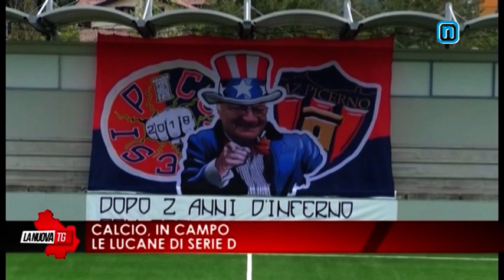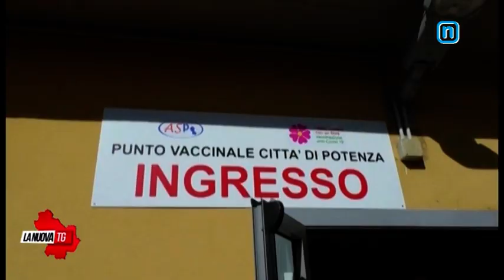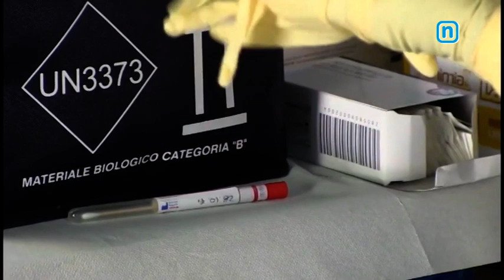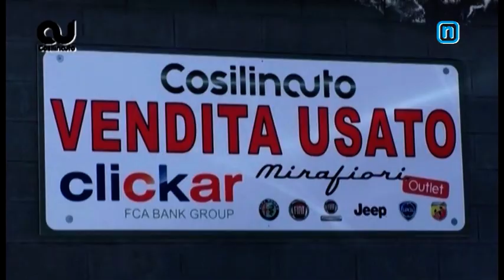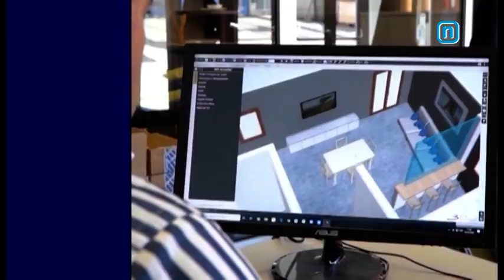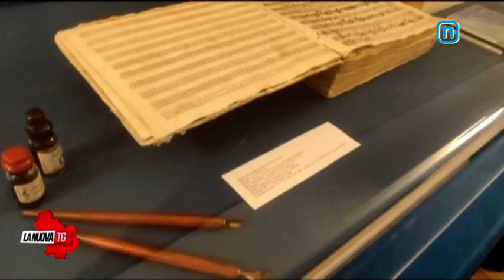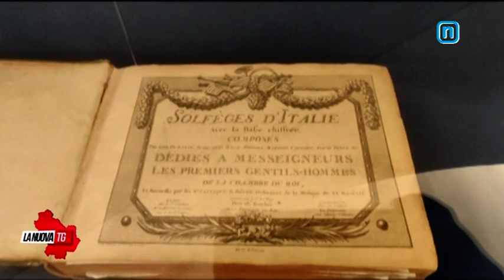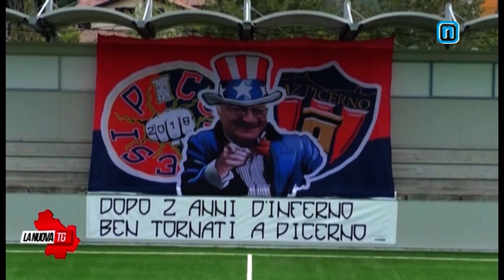La Nuova Tg edizione 1350 mercoledì 19 maggio 2021